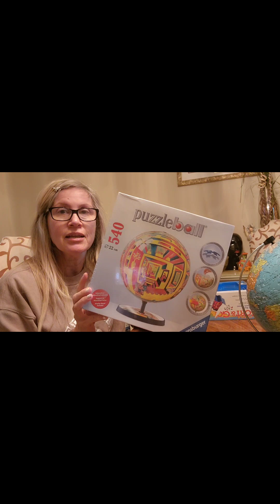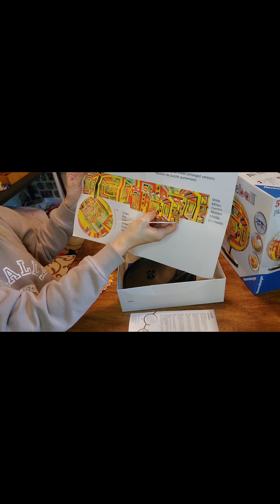how to put together a ravensburger 3d maze puzzle ball.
I will have this for sale on my ebay page.